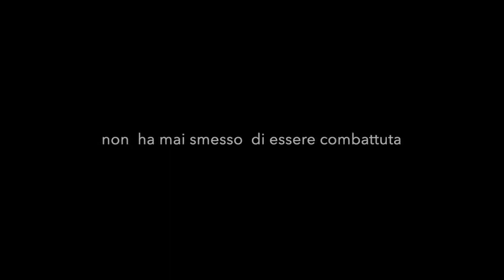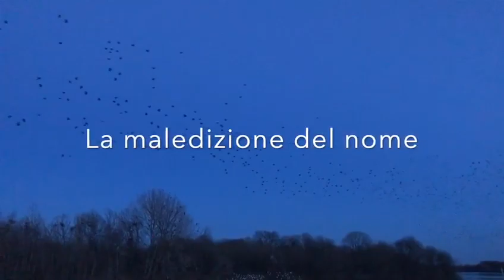La maledizione del nome di Elena Torre: il booktrailer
Maria Laura Baccarini ha realizzato questo suggestivo booktrailer per "La maledizione del nome", il nuovo romanzo di Elena Torre.